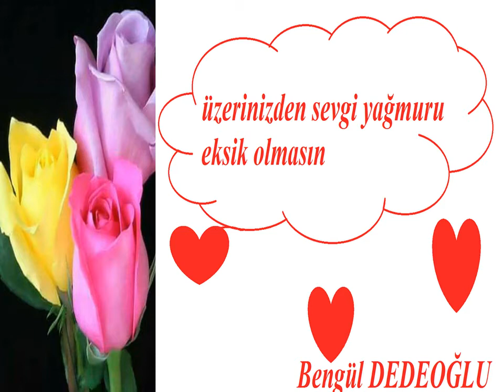Yaşasın Okulumuz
Eğitime gönül vermiş eğitimcilere selamlar